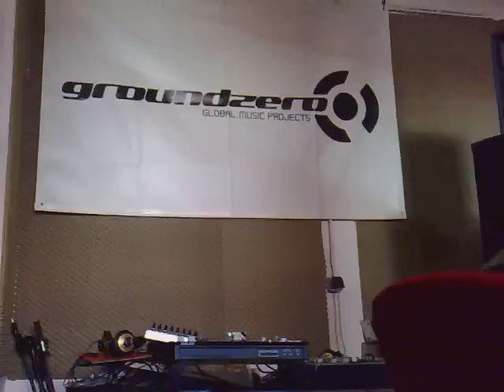BOB DA RAGE SENSE novo album estudio PT.2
"O SHOW ACABOU" Com STK
Novo álbum "DIÁRIOS DE MARCOS ROBERT"
11 NOVEMBRO NAS LOJAS